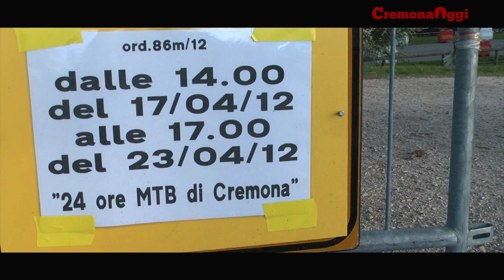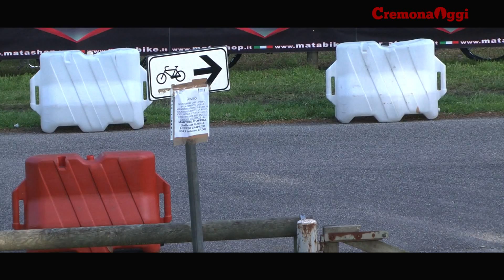Mtb 24ore Cremona (21-22 aprile 2012)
Ecco cosa succede a Parco Po. In scena la 24 ore di mountain bike, gara partita alle 15 di sabato da piazza del Comune che dura un giro completo di orologio. 700 i corridori, più di 290 i team.